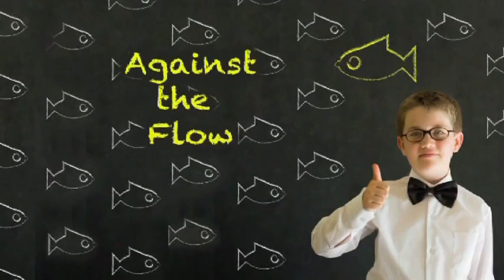Against the Flow: Homeschooling in a Godless World - Peter Frogley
This is presentation 1 of 4 from the Against the Flow DVD set. To buy the full set, copy and paste this link into your browser

We live in a world that is increasingly antagonistic to God -- reflected in changes to legislation -- blatant flouting of God's law. If parents are going to raise Godly children they will find themselves against the flow.

Light Education Ministries (LEM) presents CHESS - A Christian Home Education Seminar and Show. Informative and challenging, these presentations provide valuable insights into today's world and how Christian parents should respond.

Disc 1    Christian Homeschooling in a Godless World
        Defining Issues for Your Family
Disc 2    Introducing LEM Phonics
        The Gift of Music (Wendy Hill)

Peter Frogley is founder of Light Educational Ministries. As director of LEM he travels widely both nationally and internationally, teaching on Christian Education and promoting the organisation to schools, teachers and parents.

Wendy Hill runs a Christian based music course. More information can be found on the LEM website.